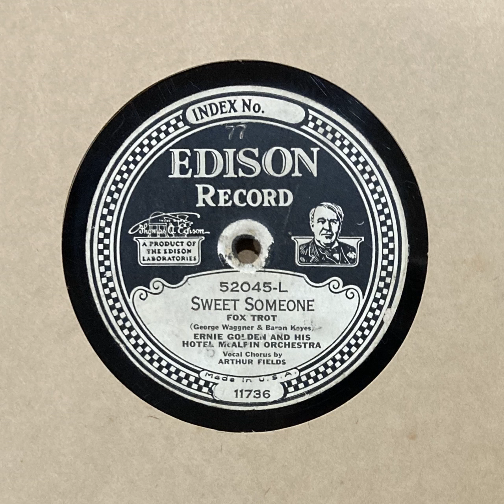Sweet Someone - Ernie Golden & His Hotel McAlpin Orchestra, 1927